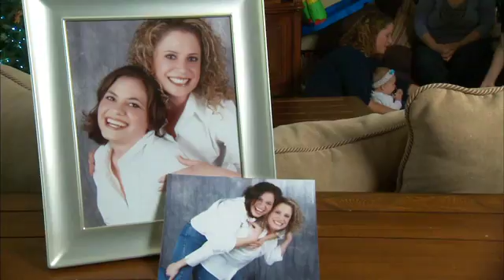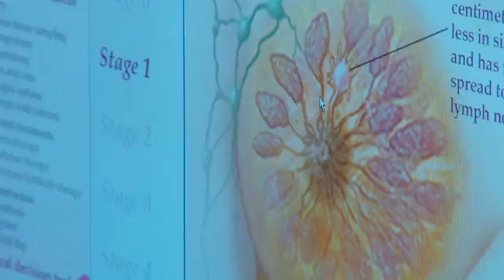Genetic Testing for Breast Cancer - Mayo Clinic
One out of 8 women will get breast cancer in her lifetime. A small subset of the women who get diagnosed have inherited an abnormal copy of a gene that runs in families and can greatly increase their risk of certain cancers. One question these women and their families face is, "Should I get tested to find out if I have a genetic risk?" The answer is always a very personal one.